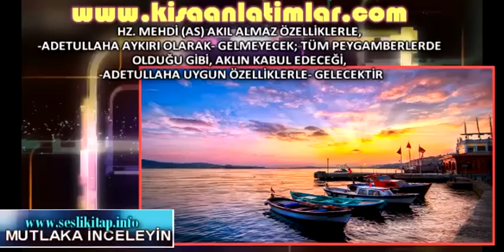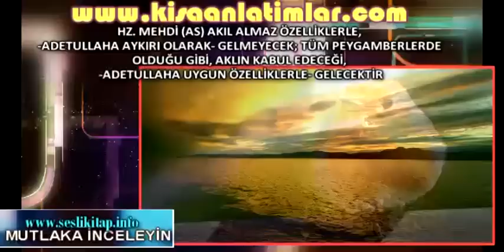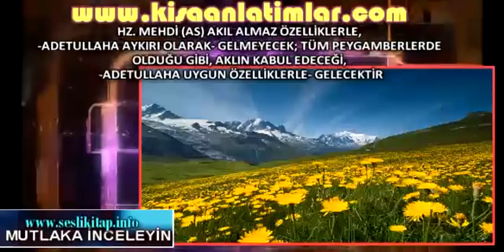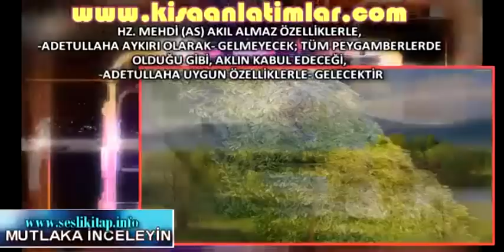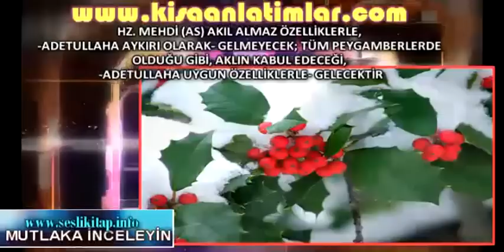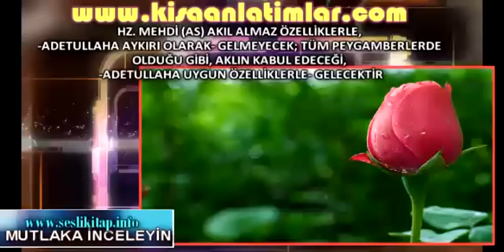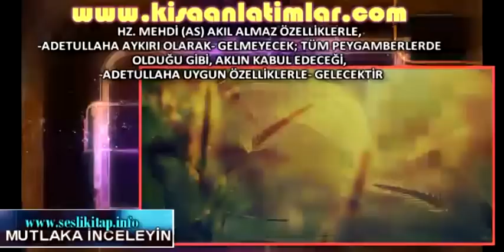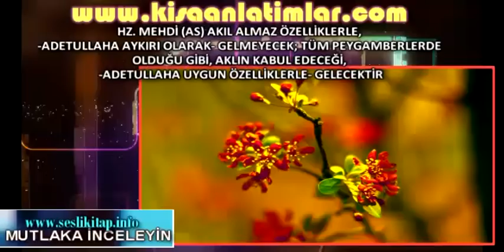Hz. Mehdi Çok Özel Bir İnsandır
HZ. MEHDİ (AS) AKIL ALMAZ ÖZELLİKLERLE, -ADETULLAHA AYKIRI
OLARAK- GELMEYECEK; TÜM PEYGAMBERLERDE OLDUĞU GİBİ, AKLIN
KABUL EDECEĞİ, -ADETULLAHA UYGUN ÖZELLİKLERLE- GELECEKTİR